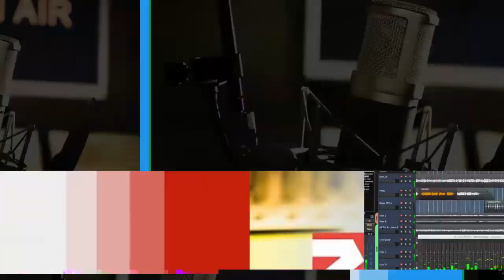Hîn çarenivîsa çalakvanê revandî Fener Mehmûd ne diyar e